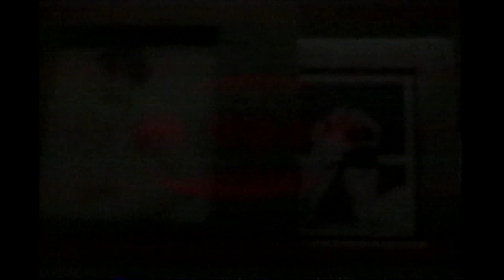Pub Québec - Advil avec Fabien Dupuis (2003)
Pub Advil avec le comédien/acteur Fabien Dupuis. Chicoine est un de mes personnages préférés de la serie Watatatow.